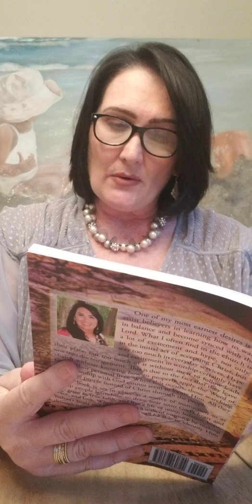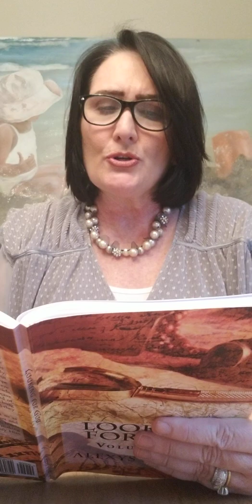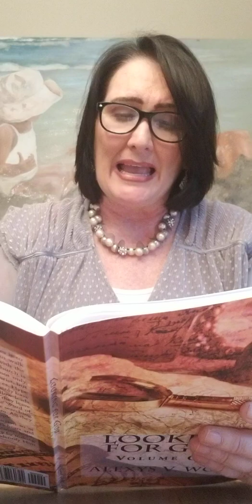Looking for God, vol 1, ch 9, The Other Side of Suffering, pt 2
Chapter 9, The Other Side of Suffering, pt 2